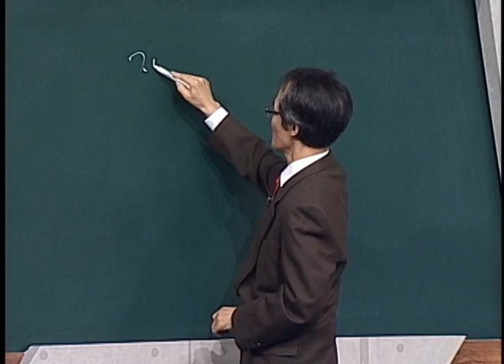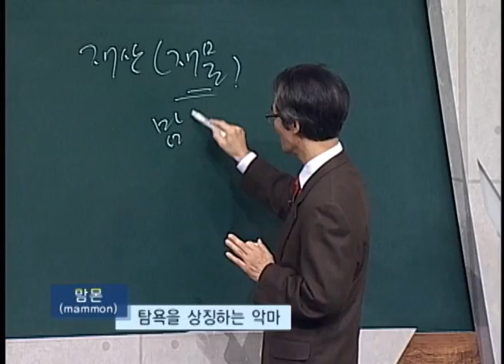욥기 16강 김기석 목사 "욥의 과거와 현재"｜CBS 성서학당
CBS 성서학당 욥기 16강 "욥의 과거와 현재" (김기석 목사)
(본문) 욥기 29~31장

1. 아, 시간을 돌이킬 수 있다면
2. 욥의 현실
3. 나를 저울로 달아보신다면
4. 전능자가 내게 대답하시기를